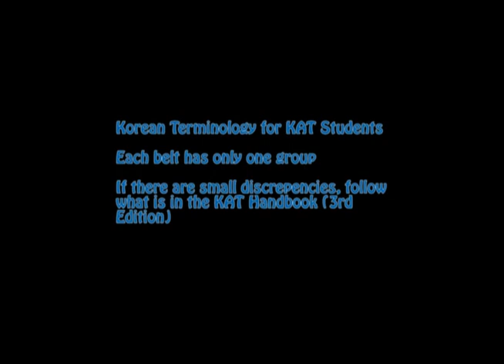Korean Terminology (all)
Each belt has just one group